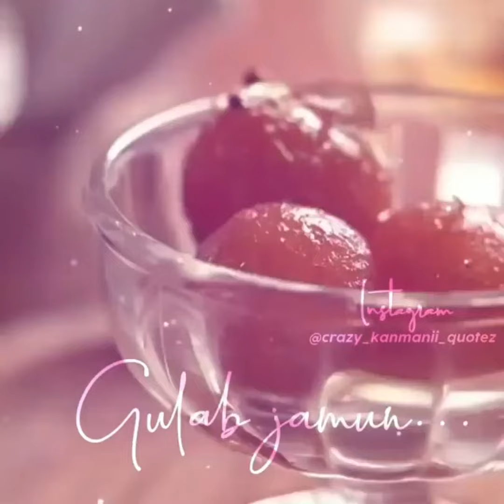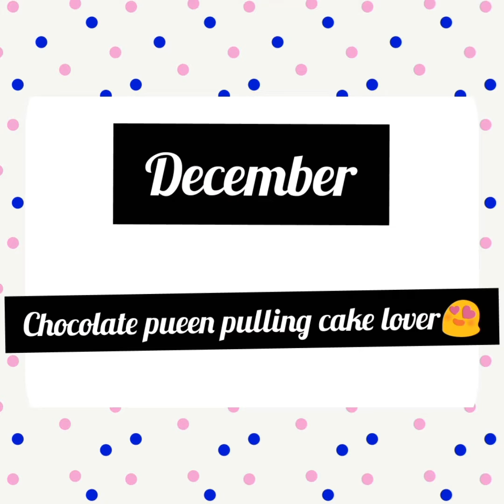Month wise desserts🍰🍫🍨 watch the end 😇